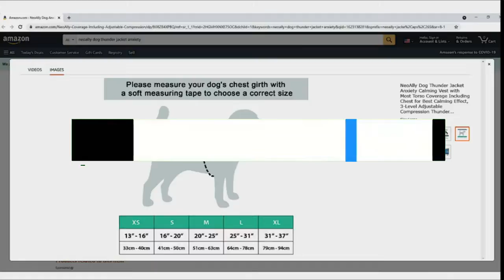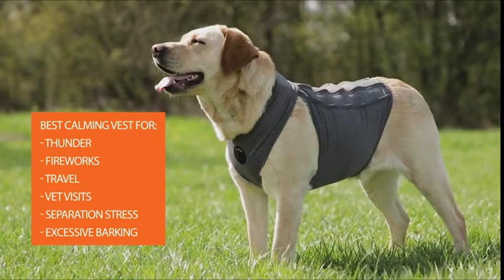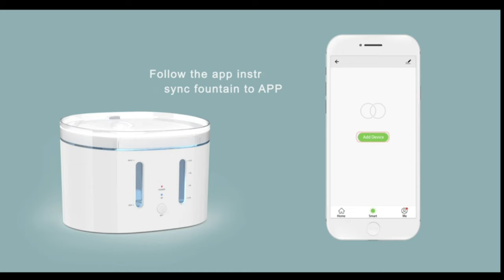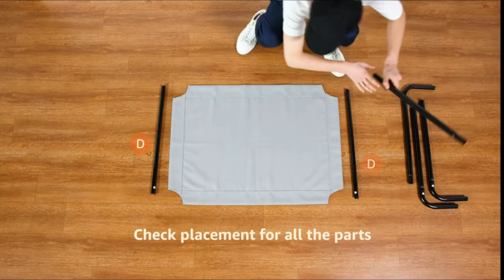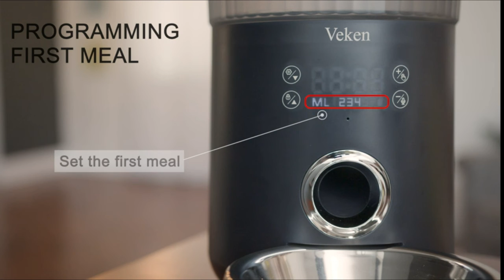15 Best Pet Products For 2021 ( Links In The Description)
Automatic Cat Feeder, Dog Feeder Pet
PETLIBRO Automatic Cat Feeder
Neater Feeder Express Elevated Dog and Cat Bowls
JUNSPOW Cat Bed Dog Bed Pet Hammock Bed
Decorative Pet Bed Curved Mini Love Seat
Unique Multifunctional Pet House Ottoman with Tray Table
Orthopedic, Cooling Gel, and Memory Foam Pet Beds
Amazon Basics Cooling Elevated Pet Bed
Pet Water Fountain Stainless Steel
Cat Fountain, LED Pet Water Fountain
Cat Water Fountain Stainless Steel 2L67oz
Home Zone Pet Water Fountain
Dog Anxiety Jacket Calming Vest
Dog Nail Grinder Upgraded
Dog Camera Treat Tossing, Full HD Wifi Pet Camera and 2-Way Audio

If You Like Cheaper Groceries And Buying In Bulk Here Is My Link To My Azure Standard
and enter my personal share code: CorrieDuvall1